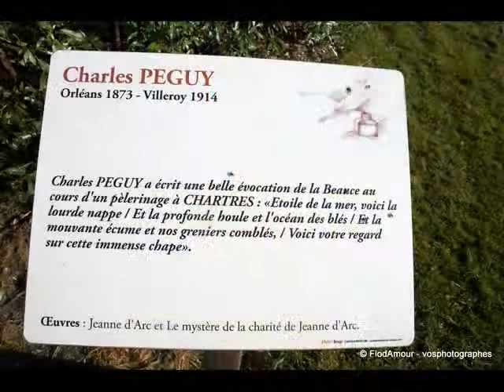Ricky NORTON Belves de Castillon 2011.wmv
RICKY NORTON